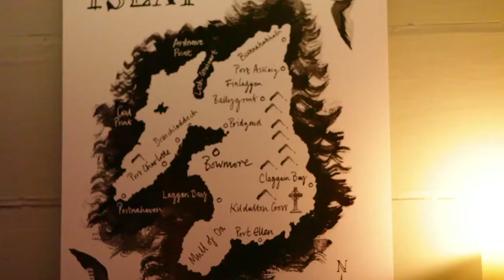Whiskey tasting with a difference for Bowmore Islay Whiskey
Magic Happens on the Darkest Nights - A
one off Theatrical Experience to celebrate Bowmore Islay Whiskey.